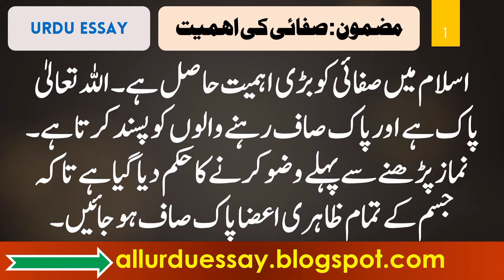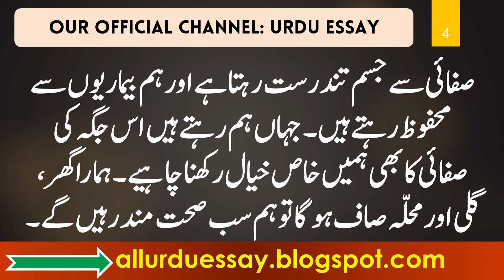Safai ki Ahmiyat Urdu Essay 3 Class 4 and 5 to 6 Mazmoon